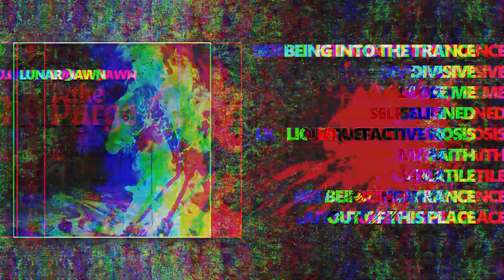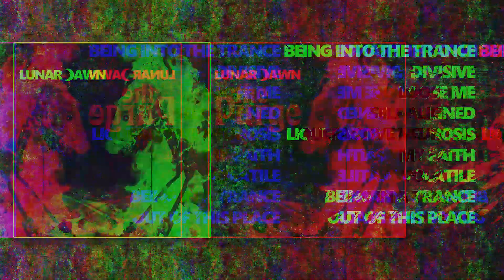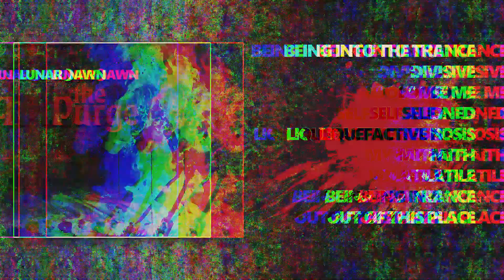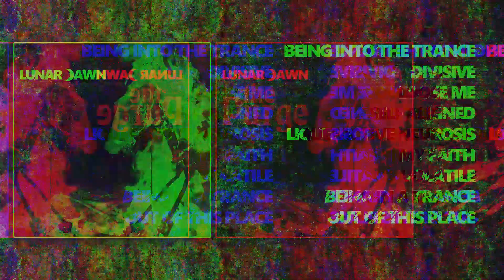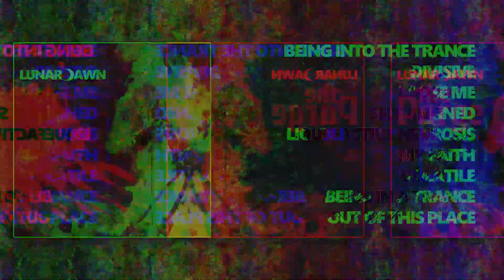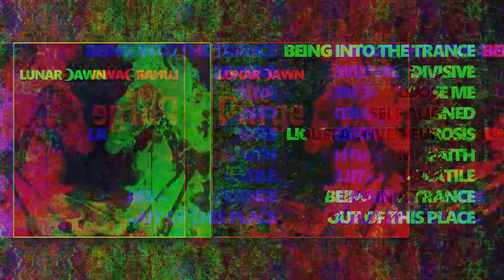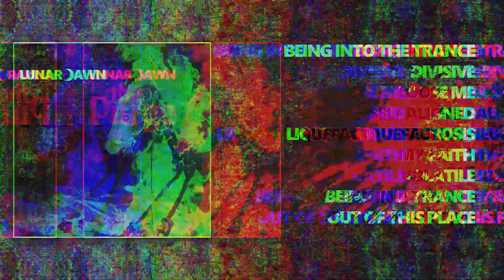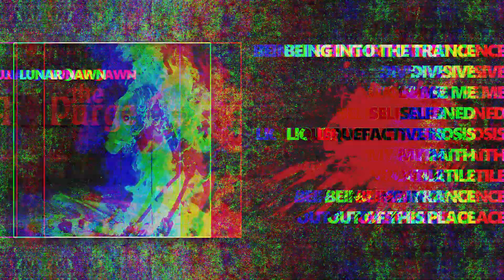Lunar Dawn - Out Of This Place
Neogoa is proud to present you our latest release, a full length album by Lunar Dawn – The Purge.

Since the release of highly-acclaimed debut album ''Kolovrat'' back in 2015 by Neogoa, Lunar Dawn has become one of the leading new Goa trance projects hailing from south-eastern Europe. During the last seven years they played around the continent – France, Switzerland, Romania, Spain, Belgium, Finland, Russia, Serbia, Bosnia and Herzegovina, Slovenia, Israel and in their home country Croatia, sharing their vision of trance music among psy-heads on the dancefloors!

When global pandemic happened in early 2020, they decided to begin work on new album in their headquaters – Erotiks Studios in Mošćenica. First drafts were created soon after and their second full-lenght album The Purge was born. Both members of project Saša and Kristijan enriched this release with different musical-influences from their artistic background, from trance music as a core and foundation of the album, towards more industrial, techno, ambient and acid influences, making The Purge one of the most interesting releases Neogoa has ever put out.

Authentic emotions are one of the main inspirations for The Purge – from fear and anger to love and devotion, this album puts human-being as a central figure where he confronts different situations and states of mind on his personal journey to become self-aware.

Who can foretell what is next?
Who can believe in next?
Only you will know after the end

Tracklist:

01 - Being Into The Trance
02 - Divisive
03 - Loose Me
04 - Self Aligned
05 - Liquefactive Neurosis
06 - My Faith
07 - Volatile
08 - Being In A Trance
09 - Out Of This Place

Credits:

All tracks & lyrics written by Lunar Dawn
All vocals recorded & modulated by Lunar Dawn
Mix & mastering by Lunar Dawn at Erotiks Studio, 44253
Cover photo taken by Maja Ilišinović
Album artwork & design by Richpa

Lyrics:

I can get you into my mind
I can get you into another time
I can see you happy and safe
I can get you out of this place

Can you see the victim in me
Why you see the monster in me
I will never be the same
I will never go insane

Stay with me,for a while
Stay with me,in my mind
Why you want to stay with me
I can't be myself anymore
Why you want to play with me
I can only play with myself
Aaaahhhhh...